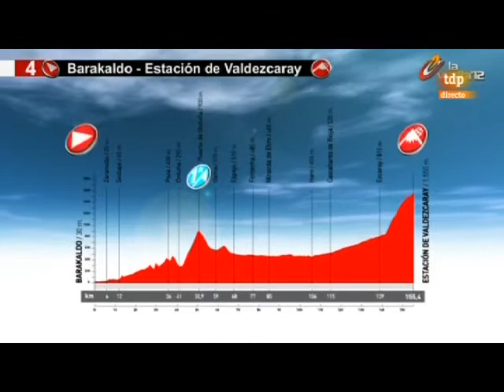La Vuelta a España confirma la etapa de 155 kilómetros desde Barakaldo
La Vuelta a España confirma la etapa de 155,4 kilómetros de Barakaldo a la estación de Valdezcaray